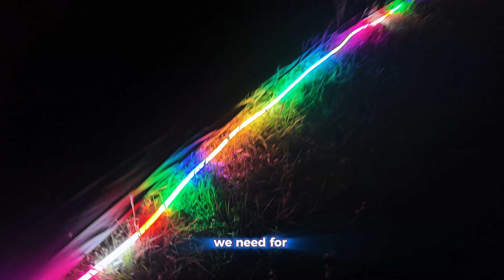Ultimate Camping Experience: Fathers & Flashlights Event Powered by Duramax Generators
🌲 Springtime is outdoor time, and what better way to embrace it than with a camping trip in the woods? Join us at the annual Fathers and Flashlights event in Cypress, Texas, where families gather by the lake for an unforgettable evening under the stars.

✨ Illuminate your spring celebration with DuroMax generators! Over 300 families rely on DuroMax to power up our festivities, ensuring a night filled with lifelong memories. From quiet operation to powering everything we need, DuroMax generators are the perfect companion for any springtime adventure in Texas.

🍿 Watch as DuroMax helps us do things big! From powering popcorn machines to lighting up miniature golf courses and trails, DuroMax ensures that the kids stay entertained while enjoying the great outdoors. With LED lights guiding the way, every moment becomes magical at the Fathers and Flashlights event.

⛺️ Experience the magic of community as we come together for a spring evening unlike any other. Join us for an unforgettable camping trip by the lake, powered by the reliability and performance of Duramax generators.